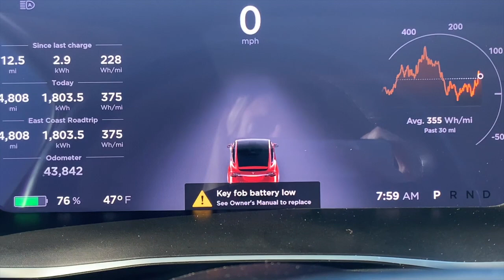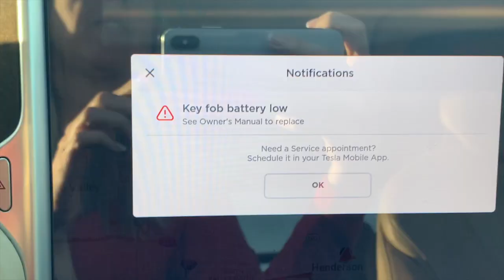Tesla Mobile Service Changed My Model X Key FOB Batteries At My Workplace!!!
Tesla Mobile Service rocks!!!  During this crazy busy Christmas season they sent a service representative to my place of work (Casino Quest in the Fashion Show Mall on the Las Vegas strip) to change the batteries in both of the Key FOBs for Lucky our Tesla Model X.

I really love the convenience and excellent customer service I've received from my 2 experiences with Tesla Mobile Service.   Which is why I wanted to produce  this short video to share this story with the viewers of TesLUCKY.

Below are links to the other  TesLUCKY videos referenced in this video.  Hope you will check them out too if you haven't already seen them.

If you already love Tesla, if you are thinking about buying a Tesla, or you are just curious about electric vehicles in general, then TesLUCKY is the YouTube channel for YOU!!!  All of our videos are Tesla related.

Subscribe to TesLUCKY and click the bell to turn on notifications to be sure that you don't miss future software update videos or our upcoming special series called "I'm Feeling Thankful" where we will post a video every day in November featuring a different feature of our Tesla that we are thankful for.

Follow Lucky on Instagram:  @RealTesLUCKY
Follow Lucky on Twitter:        @RealTesLUCKY

Teslastics is an app to analyze your Tesla.  View all drives and charges on the map, get minute by minute charts, track your battery health, analyze your efficiency, calculate your charging costs and much, much more.

We also HIGHLY recommend Signature Custom Wraps & Coatings to anyone in the South Florida Area looking for vehicle wraps, paint protection film, ceramic pro and detailing, window tinting, chrome delete and other vehicle customization work for Teslas.  They did great work on Lucky and Jennifer and Michael are all about providing above and beyond customer service.  Seriously this family run business gets an A+ and two thumbs up from TesLUCKY!!!